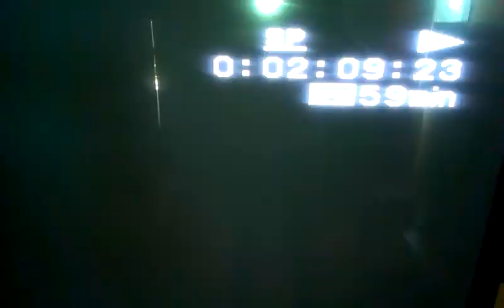rays Toyota fq 15 -5 in canungra 2009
toyota fq 15 in military show 2009 in canungra